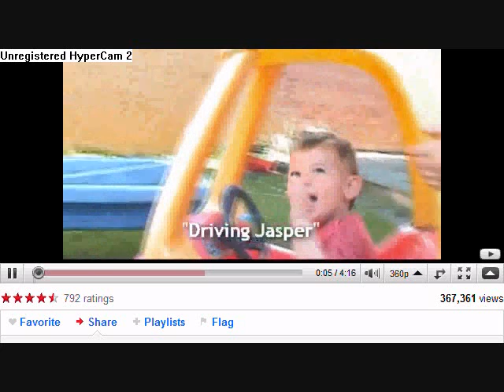YTP: Your Mother is home.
i attempted this with unregistered hypercam and some videos i found funny. no volume but ill out annotations in so you know what they are saying.